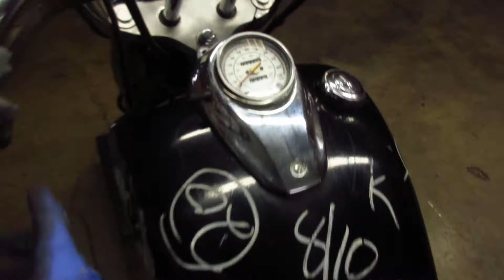THE MOTORCYCLE GUYS SALVAGE 1999 YAMAHA XVS650 CLASSIC WALK AROUND - 00865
STORES.EBAY.COM/MOTORCYCLEGUYS EBAY@THEMOTORCYCLEGUYS - FOR PARTS INQUIRIES